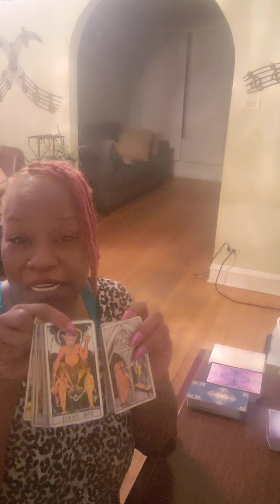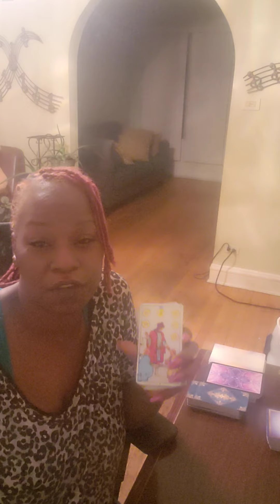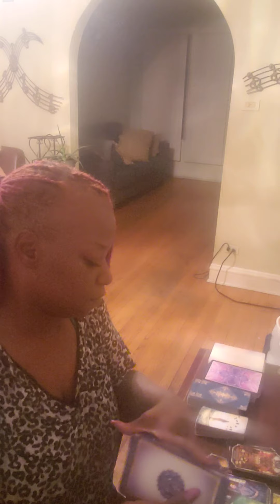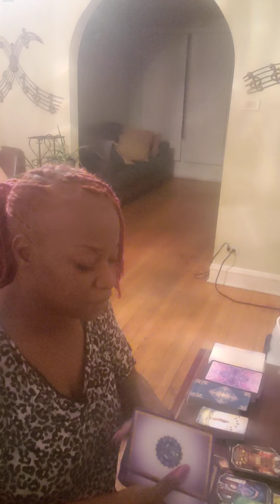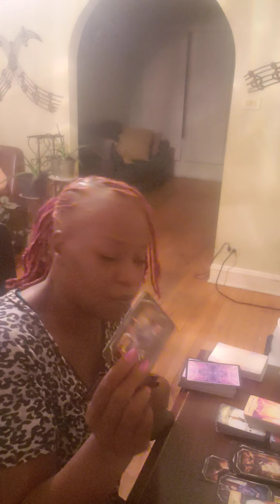DM inebriated and heading your way at the same time a true connection is forming